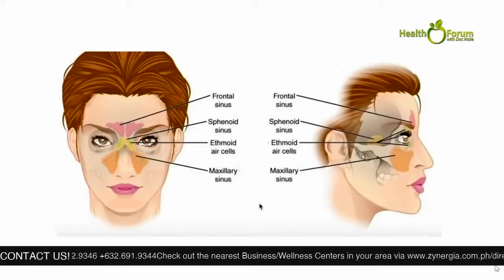Alam Niyo Ba? Episode 188⎢‘Emergency Sinus / Nasal Drainage‘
Alam niyo ba na kapag barado ng husto ang ating nasal area o ang sinus ay madali tayong makaranas ng pagsakit ng ulo, pagkawala ng balanse, ubo at maging sipon?

Watch, and be informed of our topic today.